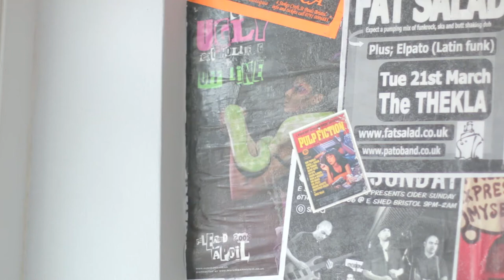Simon Withers Rock Guitarist - Artist Biography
Meet Simon, a passionate rock guitarist searching for his next challenge in rock music. It all started with the question 'What do you want to share with the world?' and it turned out Simon was a brilliant and gifted musician.  After a few test interviews and many months in between, we decided to get serious and do the story justice. Let's hope we did. Thank you to the members of Black Rock Temple, Victoria Butterfield, Vinod Jassal and Louise Raj. Filmed at Factory Studios in Bristol.

Music
Artist: Wobzor
Track: Final Point